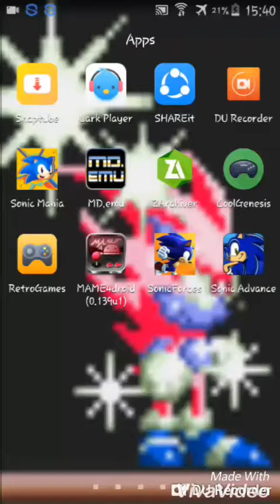sonic advance 1 android part#1